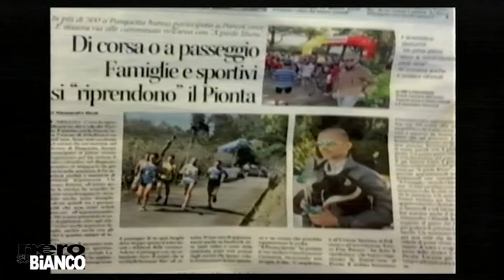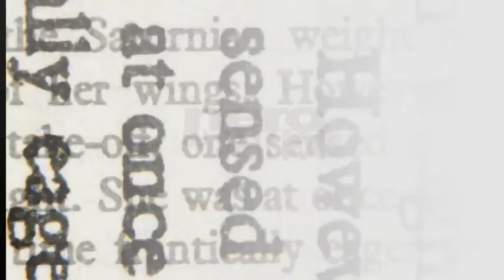Riprendiamoci Arezzo, il sindaco Ghinelli a Nero su Bianco - parte II (il Pionta)